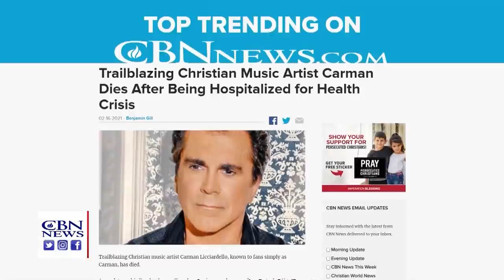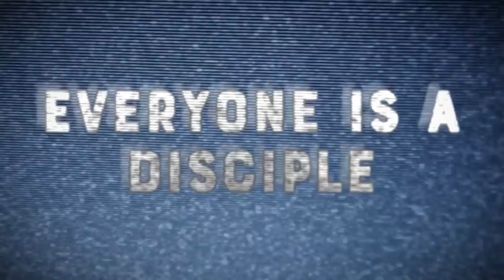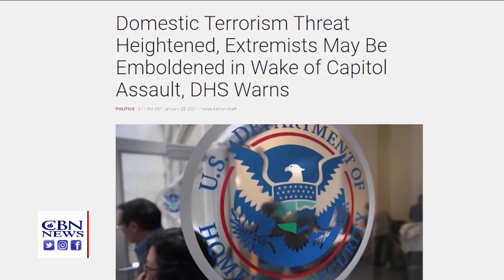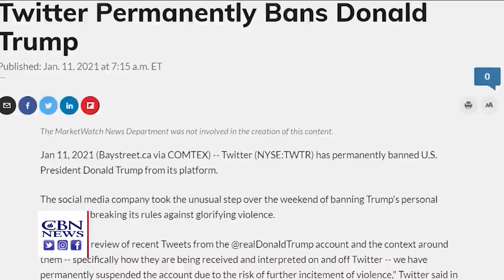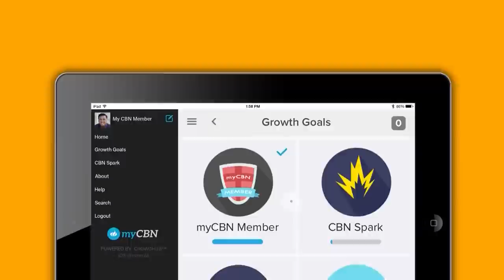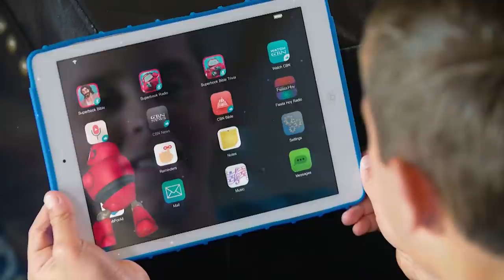CBN NewsWatch AM: February 17, 2021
On Newswatch AM February 17th: More winter weather expected after severe storm covers more than 70 percent of the country in snow, leaving millions without power; as coronavirus cases fall, concerns that mutations could lead to a surge in deaths ...